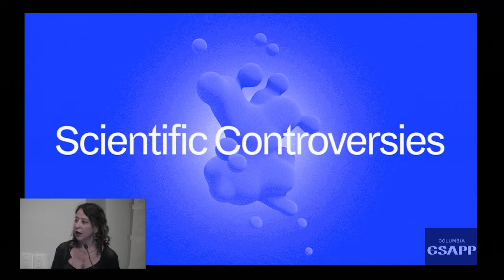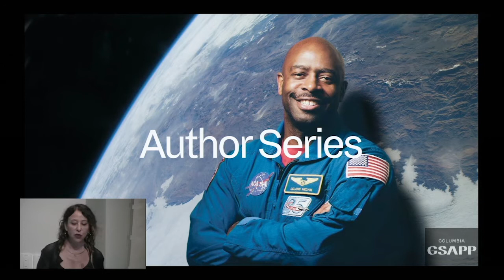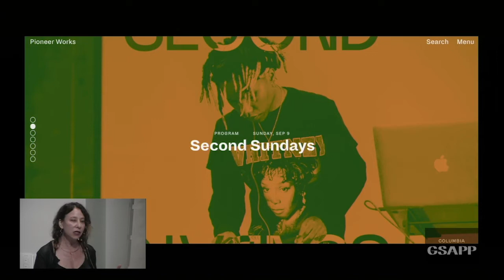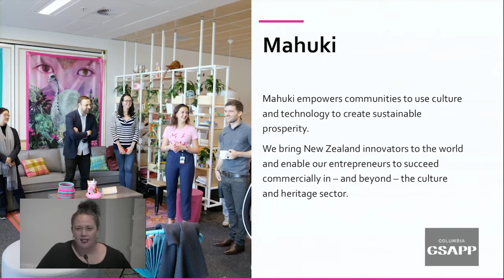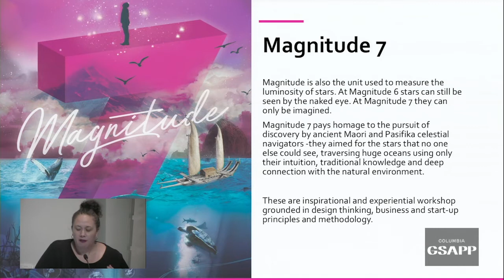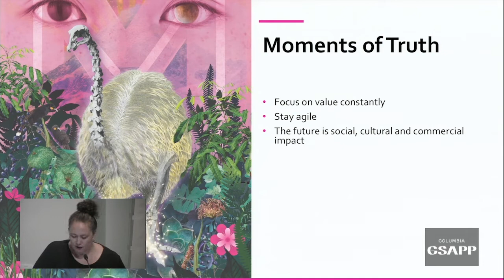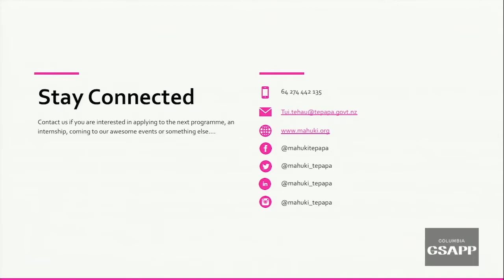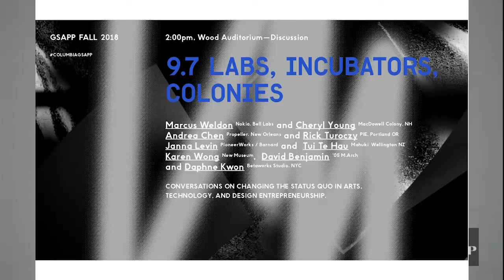Labs, Incubators, Colonies: Pioneer Works and Mahuki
PioneerWorks and Mahuki -
Janna Levin, Director of Science, Pioneer Works and Professor of Astronomy and Physics Barnard and Tui Te Hau, General Manager, Innovation Hub, Mahuki, Te Papa Museum, Wellington New Zealand present on working within a larger institution with a cultural mission.

About Labs, Incubators, Colonies
On the occasion of welcoming our 4th class of incubator members, GSAPP and NEW INC convene a discussion on changing the status quo in arts, technology, and design entrepreneurship. From business acceleration to advancing discourse, the concept of incubation is not new - Labs, Incubators, Colonies references the environments we create to open space for new ideas. The discussion will engage models of practice and debate the long history and not too distant future of innovation in a series of duets by leaders of the industry.